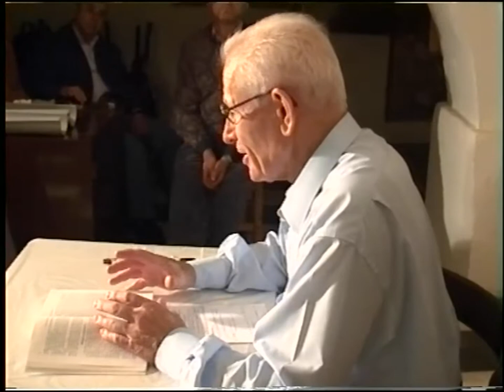ΚΩΣΤΑΣ ΑΔΑΜ 20-10-03 'Η ΑΣΘΕΝΙΑ ΤΟΥ ΑΠΟΣΤΟΛΟΥ ΠΑΥΛΟΥ'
ΚΩΣΤΑΣ ΑΔΑΜ 20-10-03 'Η ΑΣΘΕΝΙΑ ΤΟΥ ΑΠΟΣΤΟΛΟΥ ΠΑΥΛΟΥ' DVD 58'α''